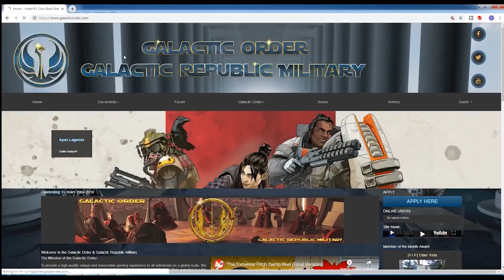The Streets of Silent Hill - Silent Hill 2 (Part 2)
The world of Silent Hill is full of mysterious beings and weird anomalies. It's up to Splash and Dragon to assist James in figuring it out. Maybe even try for the Dog ending.